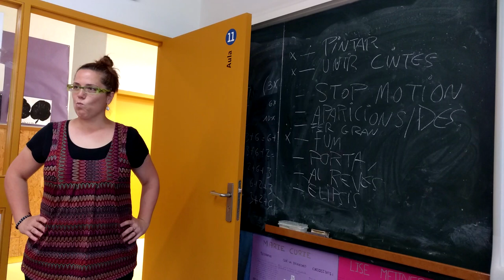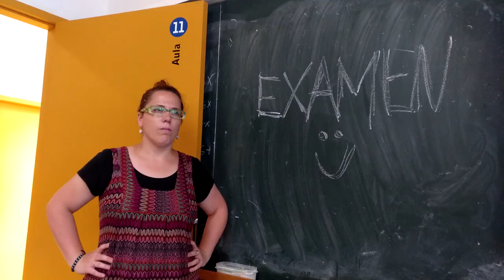Curtmetratge 6è B Bufalà